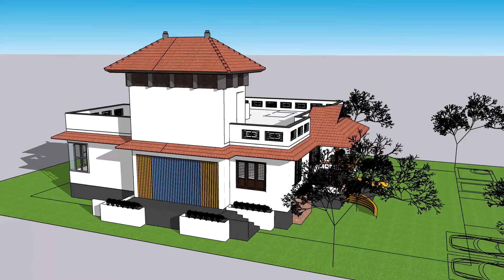VARAH PRASAD 03 05 2022